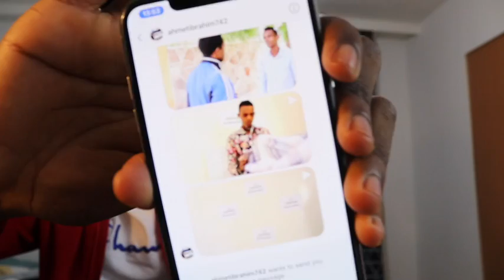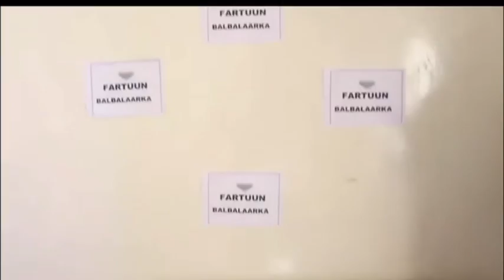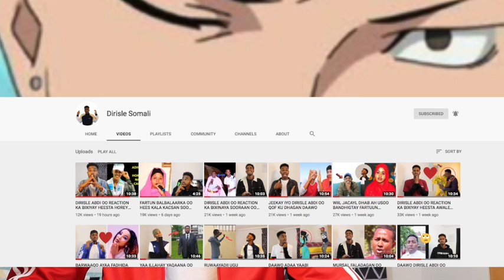WIILYAR OO FARTUUN BALABALAARKA JACAYL UU U QABO DARTEED ADKAYSAN KARI WAAYAY